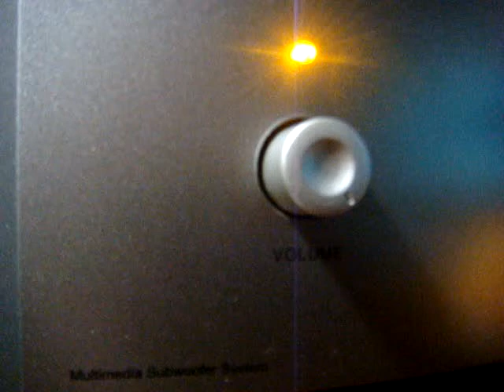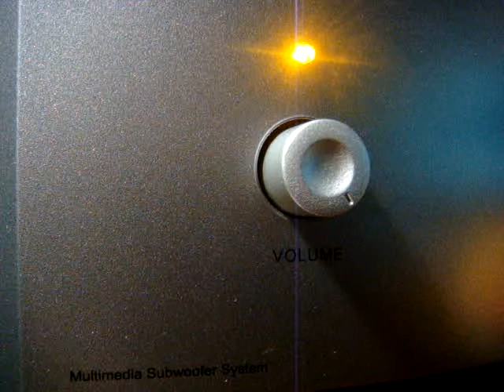No 281 Love Song Dedications with Richard Mercer. July 10 2013